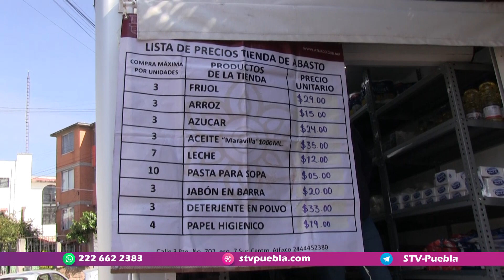Entérate STV🟣 Fermin López Álvarado Coordinador de la tienda de abasto popular en Atlixco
Entérate STV🟣 Fermin López Álvarado Coordinador de la tienda de abasto popular en Atlixco en entrevista dio a conocer que más de 14 mil personas ya se encuentran inscritas en este programa por lo que han tenido buena respuesta.